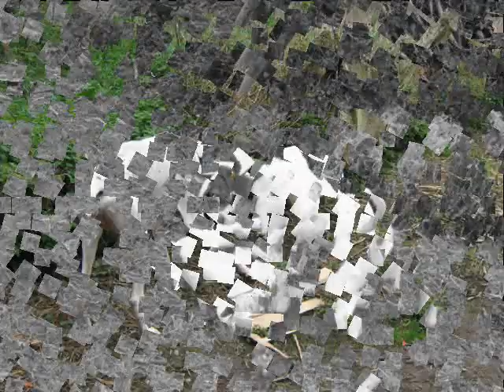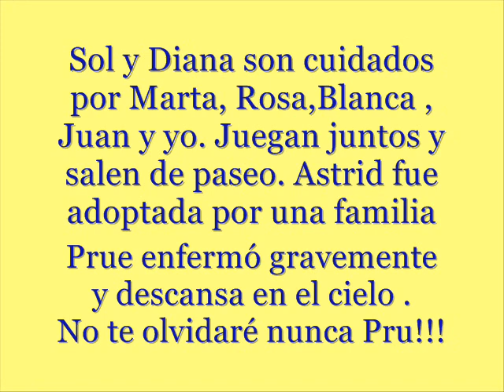Sol y Diana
Perros de caza, mal cuidados por su dueño cazador, salvados in extremis por voluntarios de protectoras, que en la actualidad los cuidan, miman y pasean.